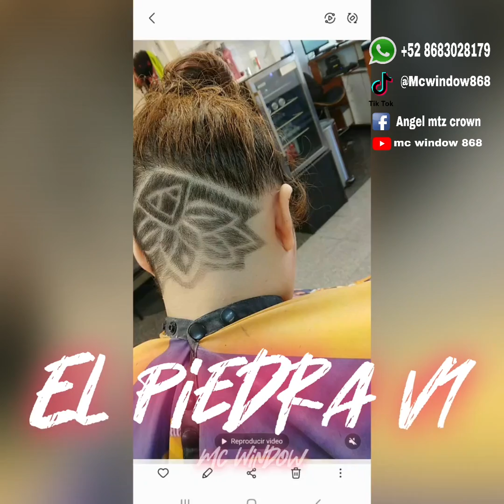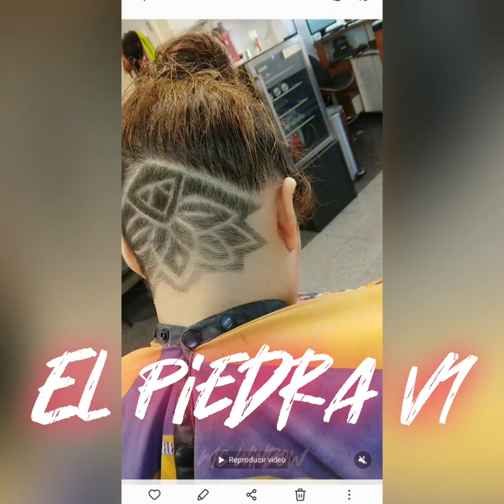El Piedra - Mc Ventana 2022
pide tu dedicacion aqui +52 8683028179
Escuchala en tu plataforma digital favorita:

MOROSRAP®
MC WINDOW ®

Artistas Similares:
C Kan,Mc Davo,5050 Flow Malandro,Santa Grifa 2019
Santa Rm,Mc Window,Santa Fe Klan,Gera Mxm,Aleman
Mexa Mafia,Cano & Blunt,clow mc,Xiom Mc,Zckarap
Mc Richix,Signo Rap,Cartel De Santa,Zom,Derian